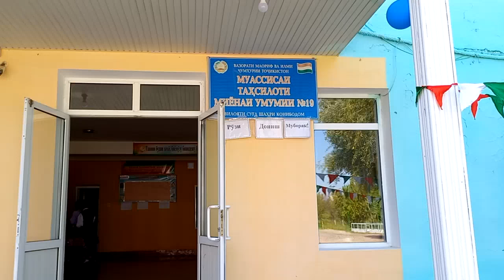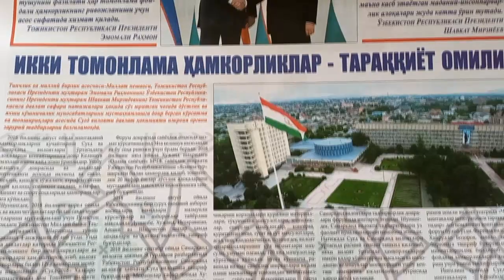Муҳаббат сарҳад надорад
Ҳамида Мамаҷонова яке аз садҳо  занони ҳамсоякишвари Узбекистон аст, ки бо амри тақдир ҳаёти худро бо Тоҷикистон пайвастааст. Беш аз 40 сол аст, ки дар ҷамоати деҳоти Патари шаҳри Конибодом чун фаъолзан  фаъолият дорад. Ӯ чанд сол аст, ки роҳбари МТМУ рақами 19 –и ин минтақаро ба зимма дорад.
Ҳамида Мамаҷонова соли 1980 аз ноҳияи Бешарики Ҷумҳурии Узбекистон ба  шаҳри Конибодом бо мақсади идома додани таҳсил омада, бо сокини ҳамин сокини Конибодом оила бунёд кардааст. Дар муддати 40 сол ин оилаи муштарак яке аз оилаҳои намунавӣ маҳсуб ёфта, имрӯз чун маслиҳатгари ҳамдеҳагон гаштаанд.